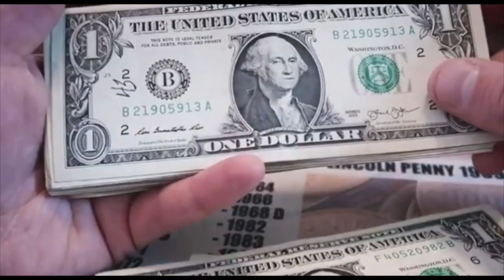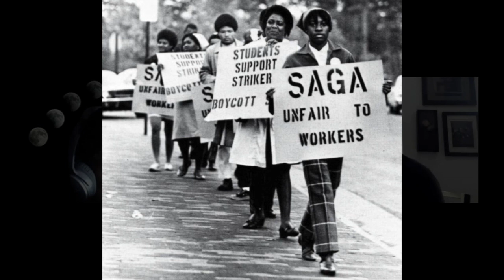"Ch. 2 - Weary Land | Fan the Flames of Discontent" by Bonita Oliver and Dorian Wallace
Fan the Flames of Discontent - Bonita Oliver and Dorian Wallace
with Tenth Intervention and Sing In Solidarity

Creator Statements

Bonita:
Humans have evolved extremely fast in the ways of technological advancement and the ability to think in the abstract. For all of our advancement in these ways we are still (comparatively speaking) unevolved in terms of spiritual consciousness. Amidst the current changes unfolding globally we are being offered a chance for deeper contemplation about our values, spirituality, and what connection really means. We have a chance to slow down and move in flow with our inner cycles rather than trying to race along under pressure. The pressure to consume, to conquer, to distance what is unfamiliar… It is all reactionary and based in fear. If we sit within our stillness we can feel the earth, that she is abundant, that we are not separate- but interdependent. We can focus on the energetic exchange between people rather than on collecting the material- when we know the earth promises us abundance. It is in this spirit that we recognize our true power. Union (with each other and with the earth) makes us strong.

Dorian:
Music bears witness to our discordant cries and tells the stories of our reality. In the depths of our tears, as hostages of circumstances, music takes us beyond words, and reveals our deepest ambitions and traumas.

The story goes...A concerted and brutal war has been waged against the working people for a long time by a class-conscious business elite. They equate a democratic society with a capitalist economy, claiming that democracy is capitalism. This is a lie. Capitalism lays the foundation for an authoritarian system, and that system has failed.

We have a human obligation to combat injustice, whatever form it takes. This obligation is inseparable from the development of democracy and the transformation of the lives of the poor and working people as a whole: the dismantling of white supremacy, male supremacy, transphobia and homophobia, the dominance of power and classes, and any other form of oppression.

This piece is not only a call for action, but a call for solutions. Through empirical and evidence-based research, deep nurturing and spiritual contemplation, philosophical concepts being explored, and authentic artistic creativity, we aim to create a meaningful change against this white supremacist capitalist framework. Music has always been an essential part of political movements. Making music is the making of a connection between the physical and the metaphysical, creating a cohesive whole. Like music, politics is the shifting between conflict and harmony to find an equilibrium. Cooperation and mutual aid forms the foundation of the democratic process, which aims to find common ground and solutions to social challenges.

A revolutionary unification of the working class can bring the end of tyranny, the birth of true democracy, and the dawn of human transcendence. We must unite now, for we are in a very real war.
"Songs for the Resistance” is a two night event featuring community chorus and chamber ensemble centered around music that represents the power of the collective, performed by Tenth Intervention and Sing in Solidarity chorus.Each work examines the role of music as a vehicle for building solidarity through the collective voice.

Ensemble:
Chris Coles, saxophone
Nick Dunston, bass
Josh Henderson, violin
Frank London, trumpet
Bonita Oliver, voice
Nicole Patrick, percussion
Hajnal Pivnick, violin
Dorian Wallace, keyboard